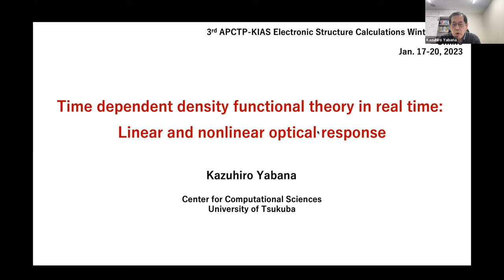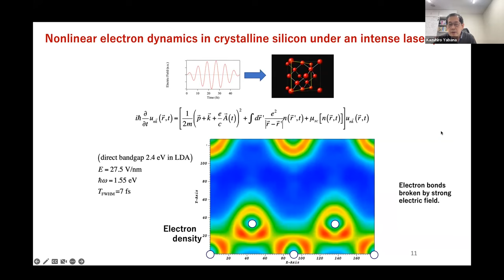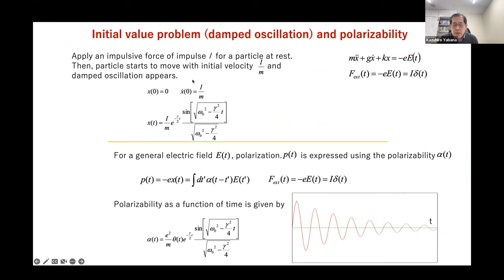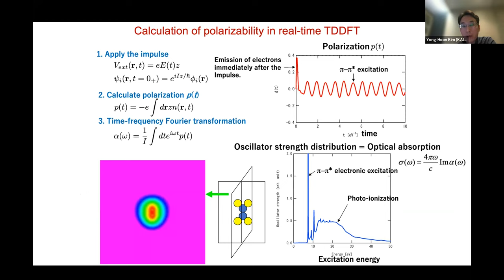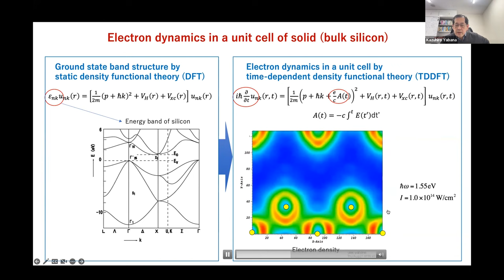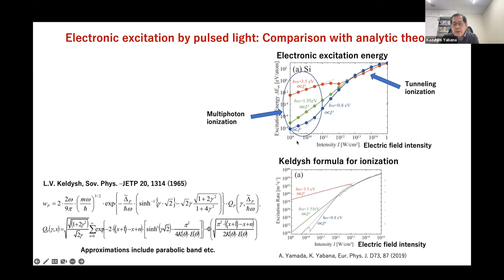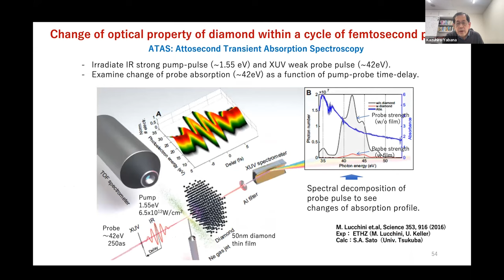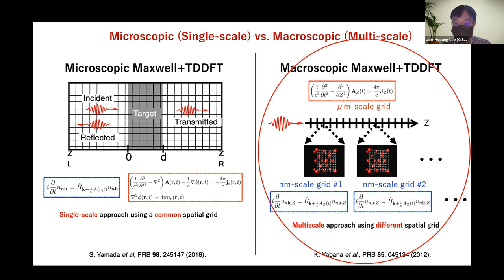[APCTP-KIAS School] Prof. Kazuhiro Yabana (Univ of Tsukuba)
강의제목 Time dependent density functional theory in real time: linear and nonlinear optical respons

강사 Prof. Kazuhiro Yabana (Univ of Tsukuba)

강의 소개 Time-dependent density functional theory (TDDFT) is a framework that extends the usual static density functional theory to describe the motion of electrons when a time-dependent external field is applied. In this lecture, I will explain how TDDFT can be used to calculate the motion of electrons caused by light irradiating an isolated system (molecules and nanoparticles) or a periodic system (crystals).
I will then present the applications of TDDFT to the ultrafast motion of electrons and nonlinear optical responses caused by the interaction of intense ultrashort pulsed light and matter, which are actively studied in the field of advanced optical science.

Furthermore, an attempt to describe the propagation of intense pulsed light by coupling TDDFT with Maxwell's equations for electromagnetic fields will be presented.